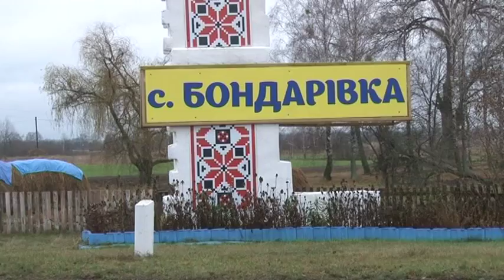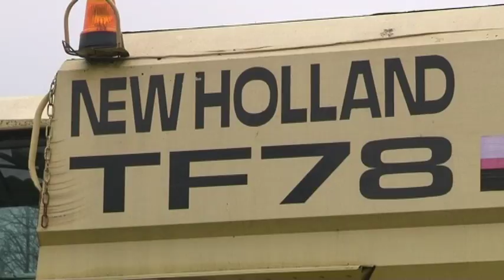NN 181120 FERMERI